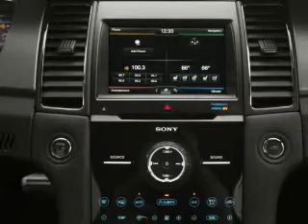2014 Ford Taurus - Tomah WI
Phone:
Year: 2014
Make: Ford
Model: Taurus
Trim: SHO
Engine: 3.5 liter 6 cylinder 24 valve
Transmission: 6-Speed Automatic
Color: Tuxedo Black Metallic
Mileage: 22174
Address:
1200 North Superior Avenue